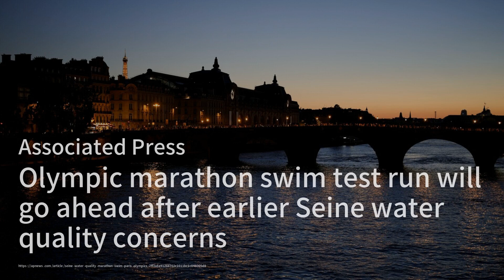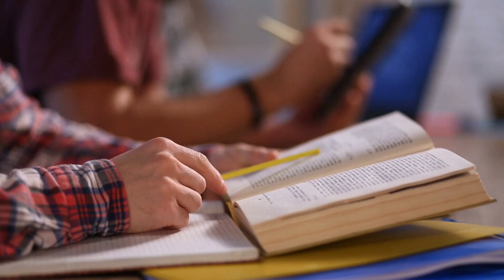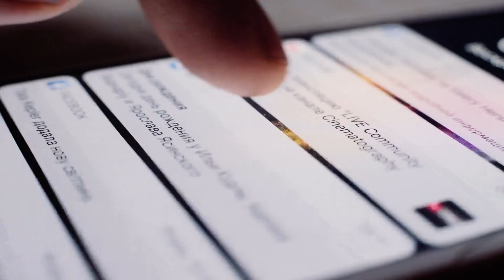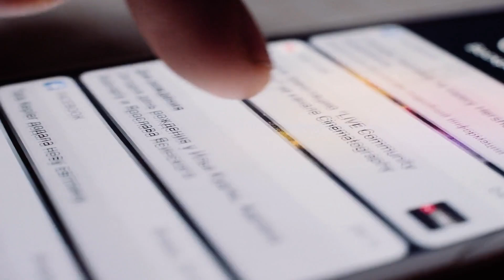Tesla's Massive Recall in China；India's Strategic Moves in the Pacific；Olympic Marathon Swim Test in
Welcome to our World News program! Today, we have some fascinating stories lined up for you. First, Tesla is recalling over 1.6 million cars in China due to a potential trunk latch issue. The company plans to fix this through a remote software upgrade, ensuring the safety of its customers in this crucial market. Next, India is significantly expanding its influence in the Pacific region. President Droupadi Murmu's recent visits to Fiji, New Zealand, and Timor-Leste highlight India's growing strategic interests, particularly in response to China's increasing presence. Finally, we turn to Paris, where concerns over water quality in the Seine River have been addressed, allowing the Olympic marathon swim test run to proceed. Organizers are confident that the events will go ahead as planned, thanks to favorable weather forecasts and improved water conditions.